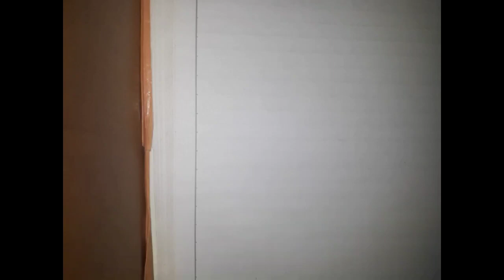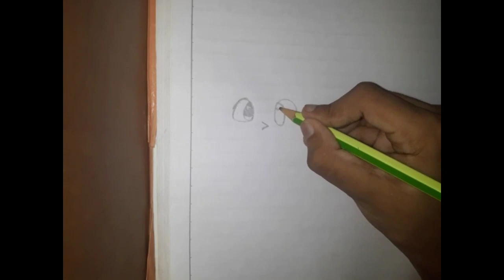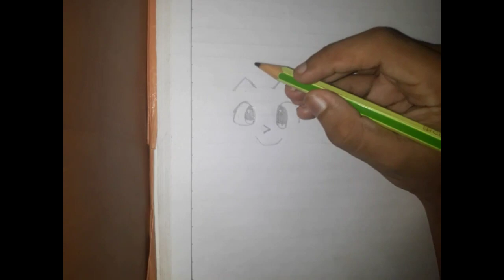how to draw gon from hunter x hunter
Hi guys,
              Welcome to the 23th video from/// HOW TO DRAW CARTOONS///.So today we are gonna draw gon from hunter x hunter.If you liked our content please hit the subscribe button,and if you liked this video hit the like button too and give your suggestions in the comment section

some of my playlists are